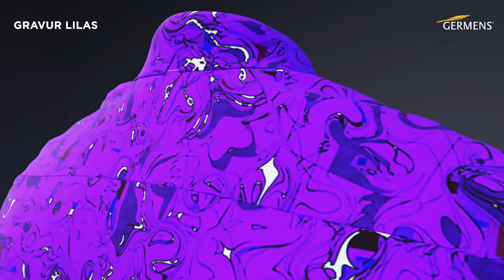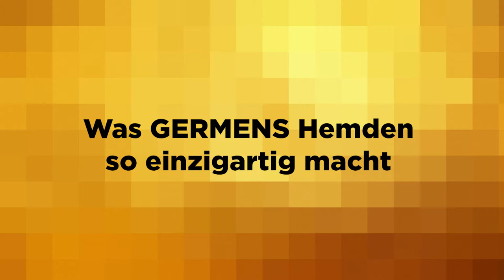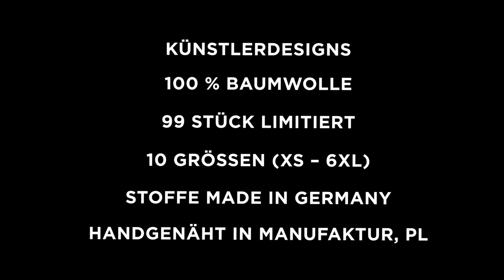GERMENS Hemd GRAVUR LILAS (010-3) /// Künstler: René König, Chemnitz /// Limitierung: 99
Das kurze Video zeigt das GERMENS® Langarmhemd GRAVUR LILAS. Das auf 99 Stück limitierte Künstlerhemd wurde vom Künstler René König, Chemnitz, Deutschland, gestaltet.